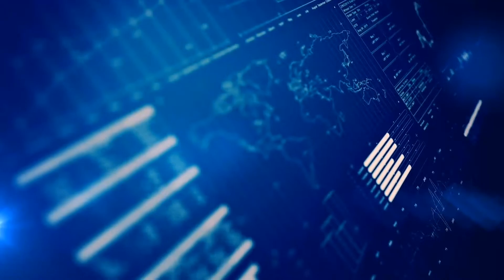Dogecoin to $1?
Hi yall today I go over Bitcoin and Cryptocurrency News!...Enjoy!!

Support Links :
Tik Tok, Rumble, Clapper : moneymanny1980